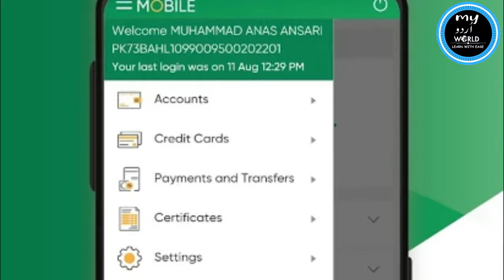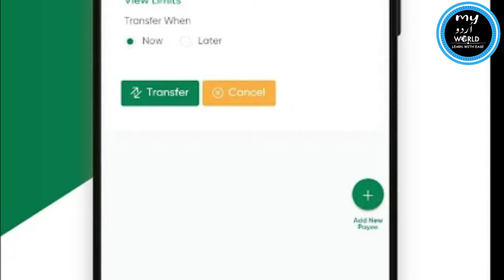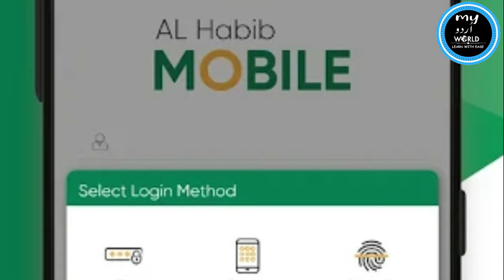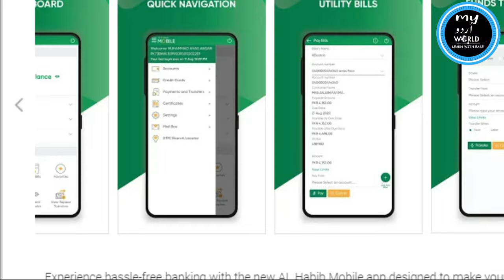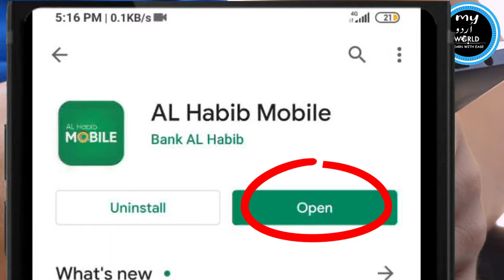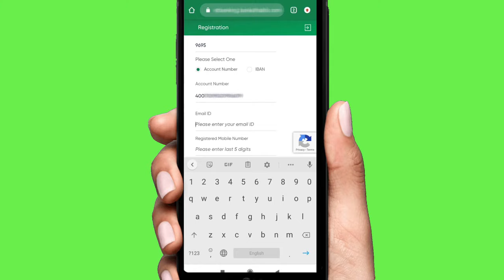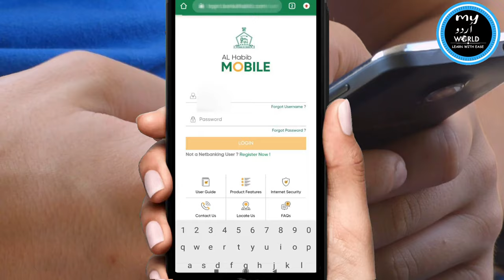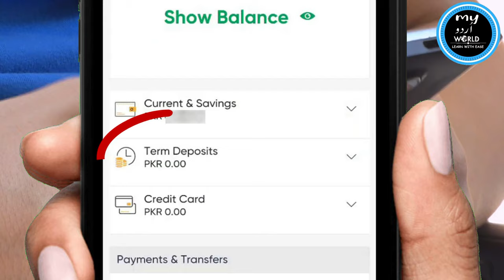Bank Al Habib Mobile App Registration Online | How to Register Bank Al Habib Mobile App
How to Register Bank Al Habib Mobile App Online easily, Learn step by step. Watch the video till the end to follow the steps.
You can manage your bank al habib bank account,check bank account balance easily,transfer funds and pay all types of utility bills and many more.